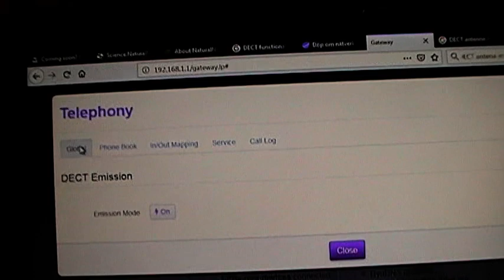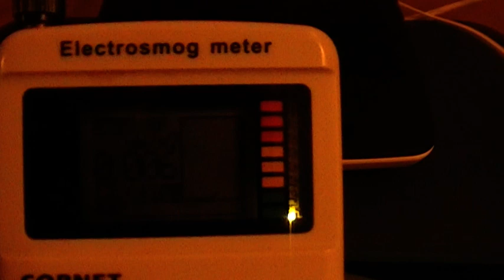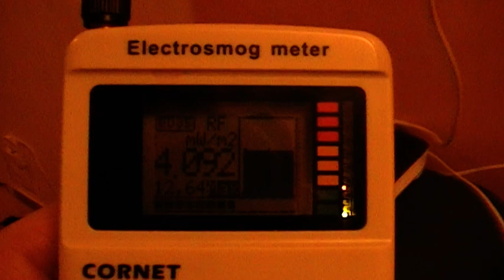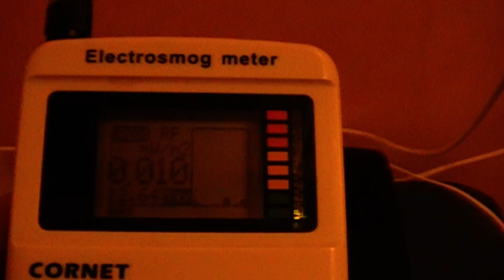Technicolor modem´s unexpected EMR due to DEPT is stopped on web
euradcom.eu